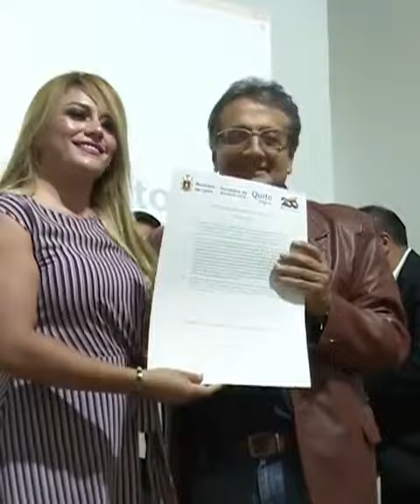Entregamos el reconocimiento “Manuela Espejo 2023”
Entregamos el reconocimiento “Manuela Espejo 2023” a la señora María Judith Hurtado Cevallos, por su trayectoria e invaluable aporte en la defensa de los derechos de las mujeres.

Además, a través de la Comisión de Género, Igualdad e Inclusión Social y la Secretaría de Inclusión, se entregó menciones de honor a las finalistas:

- Sra. Mariana Falconí
- Sra. Valeria Villacreses
- Sra. Thanya Herrera